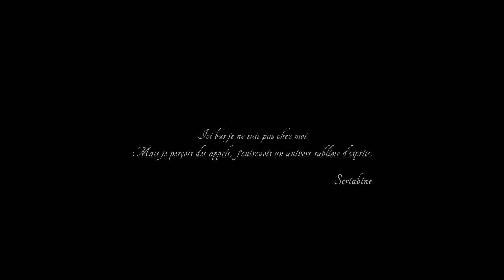CLIP "Vers la flamme", Album Messe Noire - Célimène Daudet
Clip réalisé par Aurélien Héraud
Album "Messe Noire", Célimène Daudet
Sortie le 13 mars 2020 chez NoMadMusic
Avec le soutien de Yamaha Music Europe
VLF Production